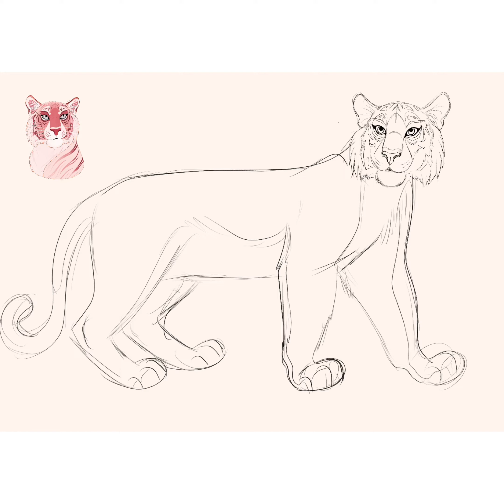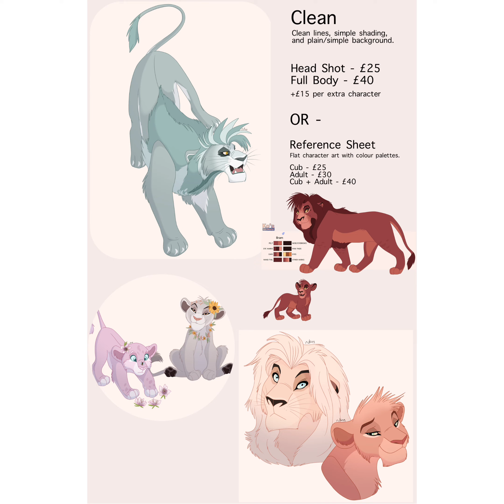Tigress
Design for a customer on deviantART. Watch to the end for commission info and prices!

Tools used-
- ProCreate
- VideoLeap